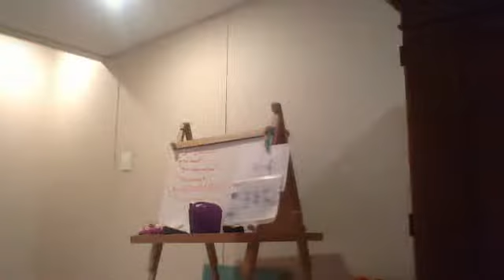cotton ball challenge......errhhh sorta